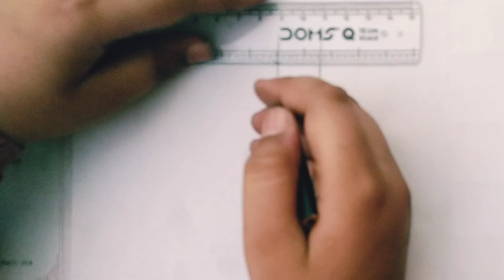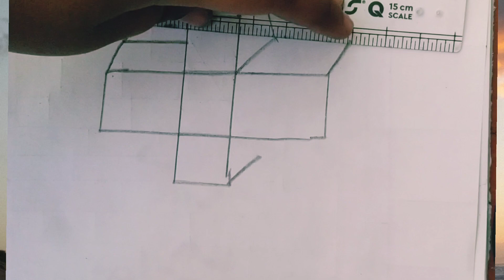3d drawing 2d drawing 3D डिजाइन आसान तरीके 3D पेंटिंग आसान तरीके से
3d drawing 2d drawing 3D डिजाइन आसान तरीके 3D पेंटिंग आसान तरीके से